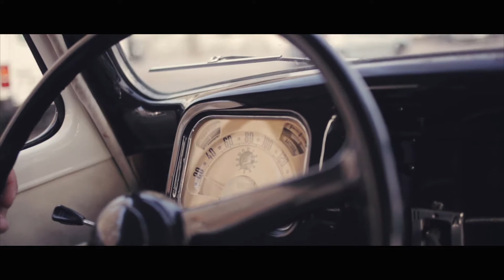Shortfilm - Sito y Desi - Boda en Cádiz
El Shortfilm es un resumen largo sobre el dia de la boda de la pareja, es en este caso Sito y Desi hicieron, un primer encuentro o first look antes de casarse el mismo dia de la boda. Unimos el una sesión antes de la boda y quedó espectacular.